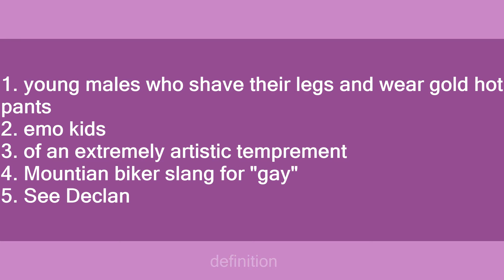excessively boyant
Slang flashcards: